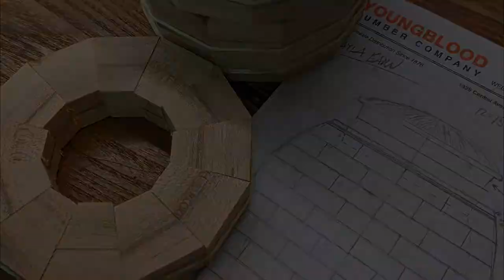Turning a Segmented Maple Urn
Creating a segmented urn using Maple, Rosewood, and a piece of Koa. Each layer has 12 segments, representing a year for each layer of lived for the final occupant. This was my first segmented turning, I learned a great deal from it and look forward to doing more in the future. Check out the other making and turning videos on my channel and site below.